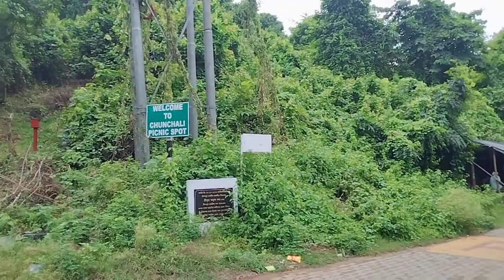Surprise Visit to Friends house#Friends place#Choonsali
Hello guys welcome back to travel and eat with anjali vlogs ❤️